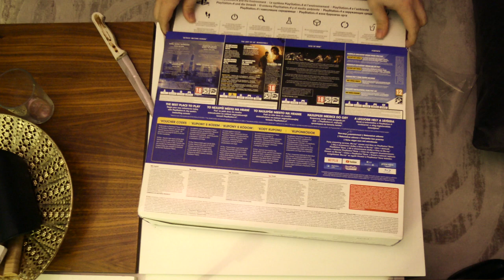Playstation 4 mega pack kutu açılımı !!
Playstation 4'ün detroid ,god of war, last of us ve fortnite dlcsini  içeren paketinin kutu açılımı

Diğer videolarım.

ve linç yediğim video